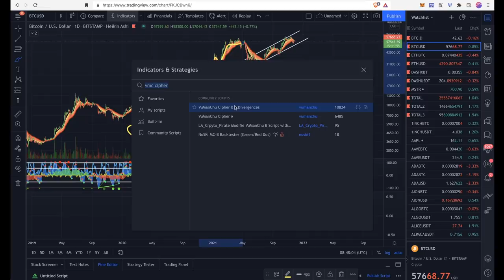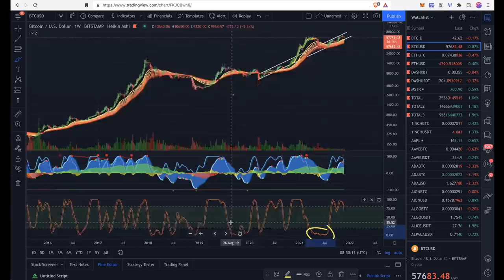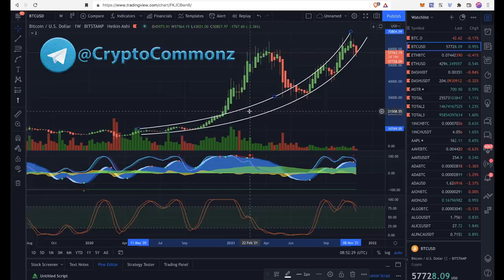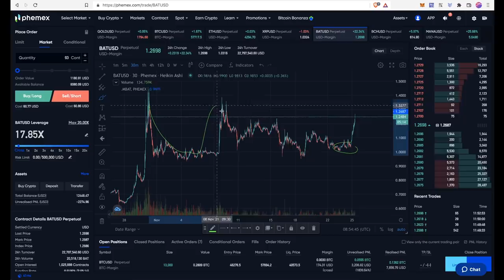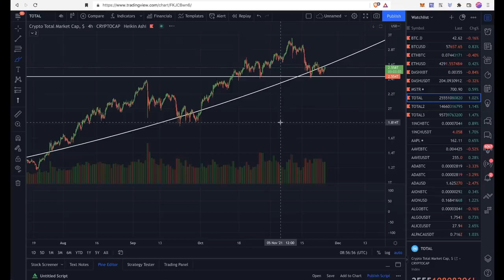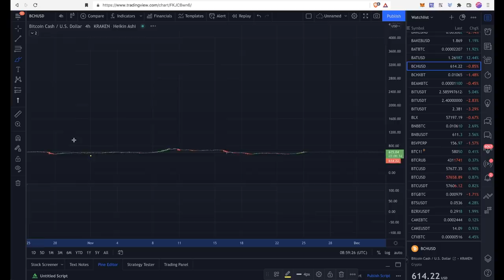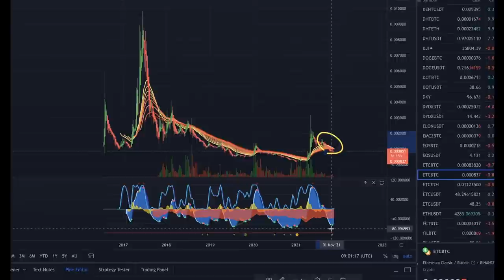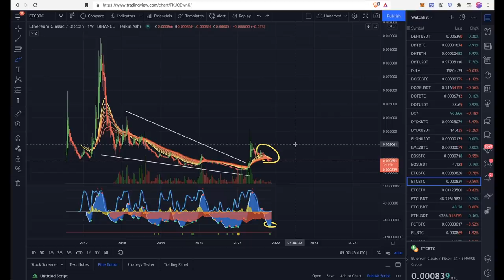БИТКОИН ВЕРНУЛСЯ В КАНАЛ! а также BAT, BCH, DASH, CAKE, ETC [обзор крипторынка]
Bybit (депозит бонус до $4100)
Phemex (депозит бонус до $4100)

00:00 BTC
03:13 BAT, MANA
04:23 CAKE
05:20 TOTAL
06:17 DASH
06:58 BCH
07:31 ETC

BTC: 1JcJgpSHbrRwgnvLeteXNfNXxLgpDuxyMP
ETH: 0xC8b0CF755bec8155D371676D77A579D7E15fd7eD
DASH: XuhZGGGezSEqnDq5ETBkiMc4ARfS6UxQAi
LTC: LfGpGJjkcrgZV12VNnQdEx79uHgeHSS8oG